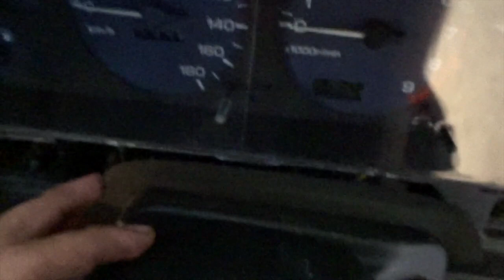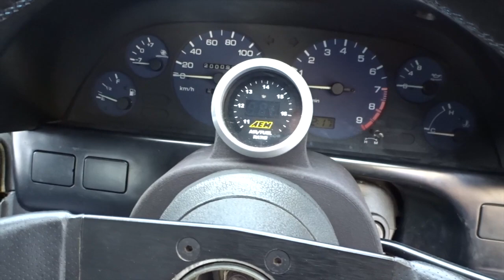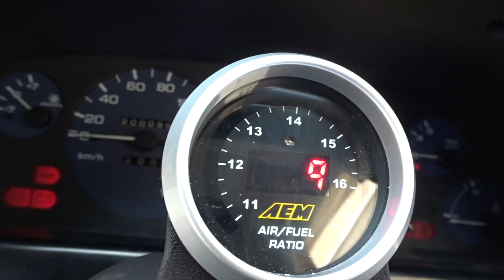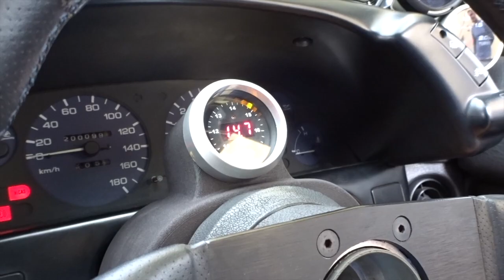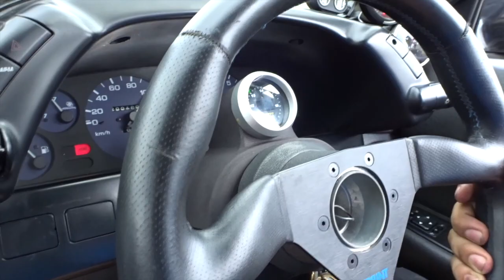R32 Skyline AEM AFR Gauge Install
R32 Skyline gets an AEM Air Fuel Ratio Gauge !

VIDEOS ON PROJECT HONDZILLA DROPPING SOON !!

ALL COPYRIGHT GOES TO THE OWNER OF THE SONG USED IN THIS VIDEO.